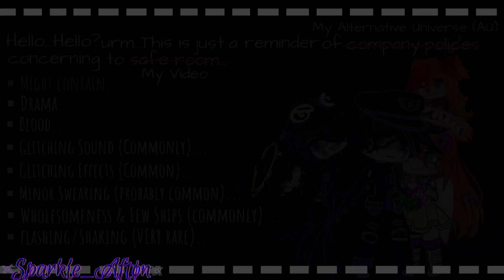Michael Afton Fully Insane For 24 Hours // FNaF // Afton Family // Sparkle_Aftøn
~ 𝐃𝐞𝐬𝐜𝐫𝐢𝐩𝐭𝐢𝐨𝐧 ~

Hello! My Name is Sparkle!, I'm the Android sent to Entertain You! ^–^

▪︎Hey Everyone I'm Sparkle_Aftøn, but you can call me Sparkle/Sparks 💜

▪︎I Mostly Make Gacha Afton Family and FNaF Mini Movies, Meme's, Very Rarely Music Videos.

▪︎You guys can use my videos for reaction video if you want to, Just Give Me Credits!

▪︎If You want to make me a gift just tag me- @Sparkle_Aftøn.

▪︎Don't copy/paste my videos or use without credits

▪︎FNaF MusicBoxes
▪︎YT Music

▪︎Kinemaster pro
▪︎Ibispaint X
▪︎Cap Cut
▪︎Alight Motion pro/premium
▪︎Gacha Club
▪︎Gacha Life 2 (sometimes)

~ 𝐌𝐲 𝐕𝐢𝐝𝐞𝐨𝐬 𝐂𝐨𝐧𝐭𝐚𝐢𝐧𝐬 ~

- Drama, Challenges, Wholesomeness, Sadness, Happiness, Intense Situations, Derange, Insane, Pills, Medications, Phobias, Mental Health Issues/illness/Problems, Sanity Issues, Ships 2 or 3 not more, Blood Warning, Flash Warning and etc.

▪︎Favourite Aftons : William & Michael
▪︎Favourite Animatronics : SpringTr@p, Gl!tchTr@p, Ennard